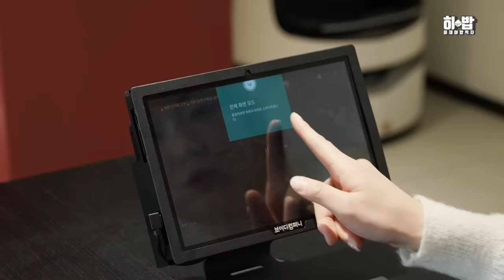ENG) 우동집 전메뉴 박살! 단언컨대 제가 먹은 우동집 중 손에 꼽아요..다 먹을줄 몰랐어요..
해당 영상은 도도한면 측에서 광고료를 지급받아 제작된 영상입니다.

정통성에 트랜디한 스타일의 성수맛집 도도한면이 다산에 오픈했습니다!

자가제면 쫄깃하고 길쭉한 면발로 입안의 타격감을 느껴보시는건 어떨까요?